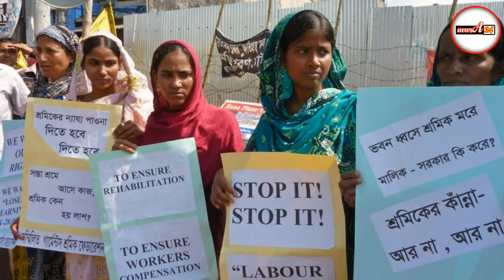মাত্র প্রকাশিত : ১৮ ঘণ্টা একজনের লাশের ওপর শুয়েছিলাম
আগের দিন রানা প্লাজা ভবনের তৃতীয় তলায় ফাটলের কথা শুনেছিলেন রুপালি আক্তার। খুব একটা পাত্তা দেননি। মনে মনে ভাবছিলেন, ফাটলের কারণে কারখানা বন্ধ থাকবে? তাই পরদিন সাড়ে সাতটার দিকে নতুন জামা পরে মজিদপুরের বাসা থেকে কারখানায় গেলেন রুপালি। পরিকল্পনা ছিল, কারখানা বন্ধ থাকলে কয়েকজন মিলে নবীনগরে ঘুরতে যাবেন।

 ২৪ এপ্রিল ঝুঁকির মধ্যেও কারখানা খোলা। সপ্তম তলার নিউওয়েব বটমস লিমিটেডের হেলপার রুপালি আক্তার কাজ শুরু করেন। ঘণ্টাখানেকের মধ্যেই সবকিছু ওলটপালট হয়ে গেল। ভবনধসে অন্য অনেক সহকর্মীদের সঙ্গে চাপা পড়েন রুপালিও। ১৮ ঘণ্টা পর উদ্ধারকর্মীরা ছাদ কেটে অন্যদের সঙ্গে তাঁকেও উদ্ধার করেন। এই দীর্ঘ সময় রুপালি আক্তার তাঁরই সহকর্মী তানজীলার মৃতদেহের ওপর শুয়েছিলেন। রুপালির ওপর ছিলেন জীবিত আরেকজন।